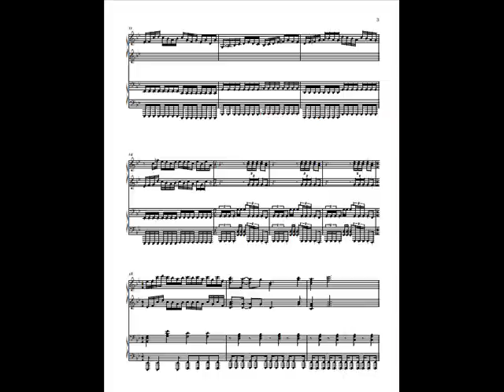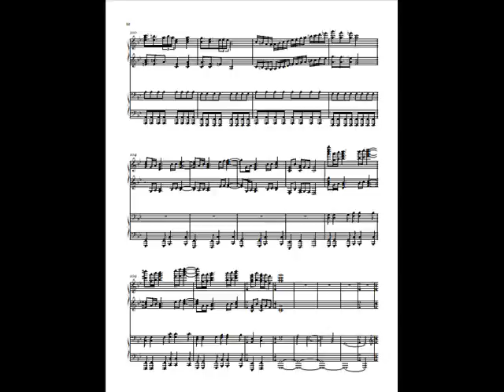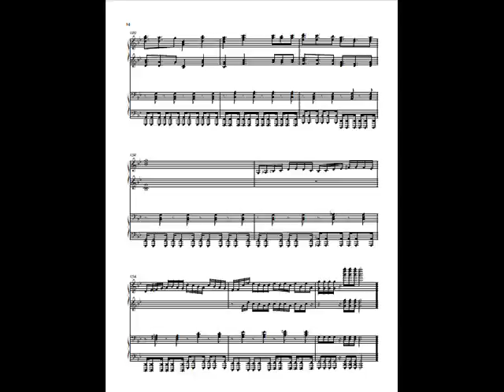Nightwish - Stargazers Piano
Transcribed for piano duet by myself =)